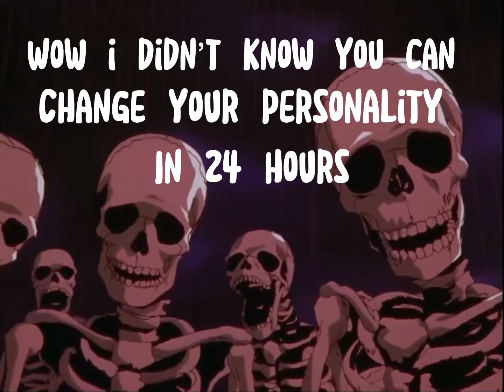I Added The Skeleton Meme To Dhar Mann Videos Pt 2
Tags dharmann skeleton meme acting noelthegamer youtube reaction ￼